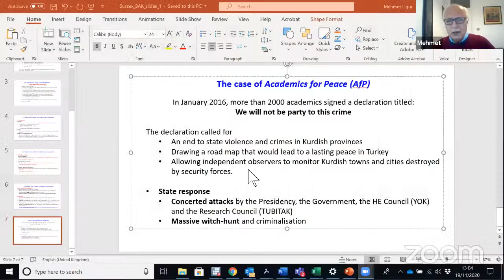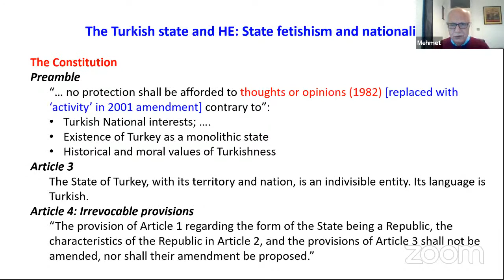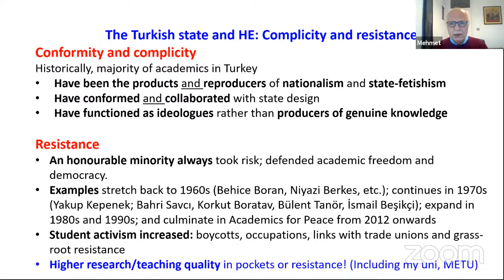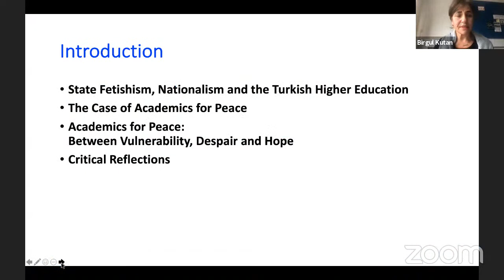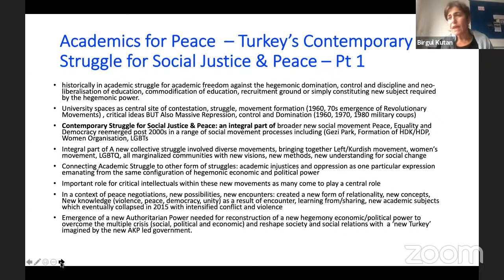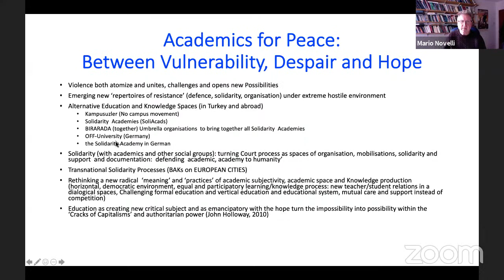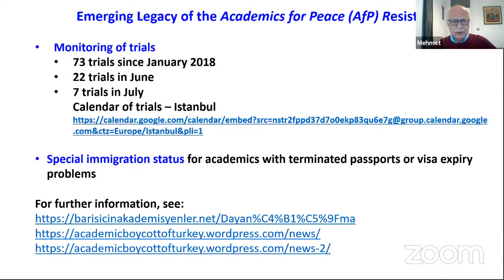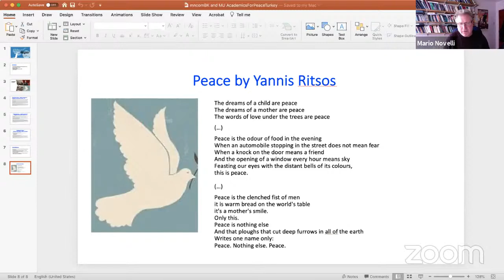PEER lecture series Week 7 Academics for Peace Kutan & Ugur